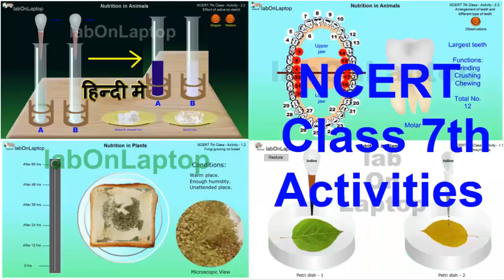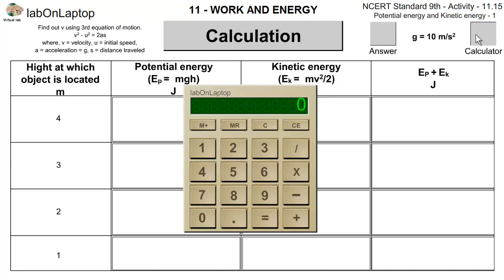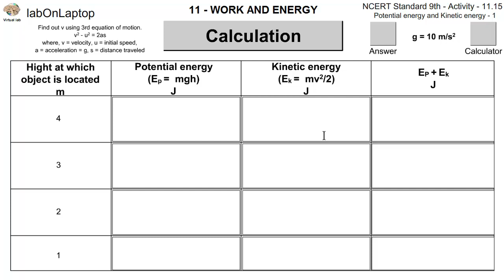NCERT Class 9th - Activity 11.15 | Work & Energy | Potential & Kinetic Energy | labOnLaptop